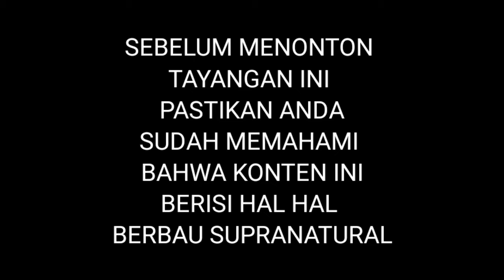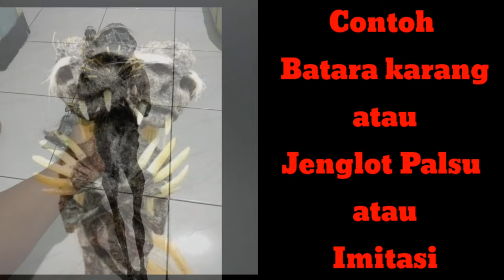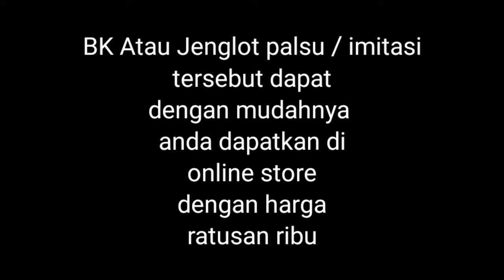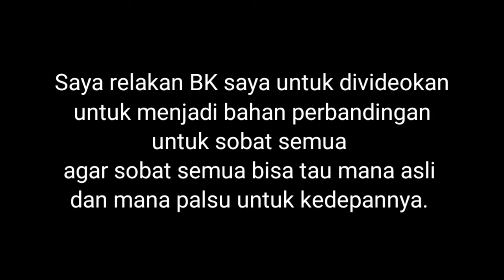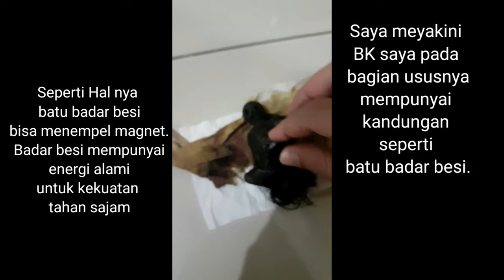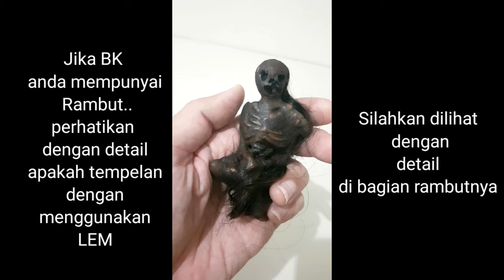EDUKASI membedakan BK asli dan Palsu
Channel ini khusus membahas :

-Spiritual
-Supranatural
-Motivasi diri
-Benda bertuah

Dengan tekan tombol :

-Suka(Like)
-Bagikan(Share)